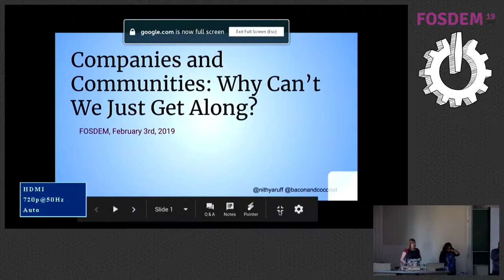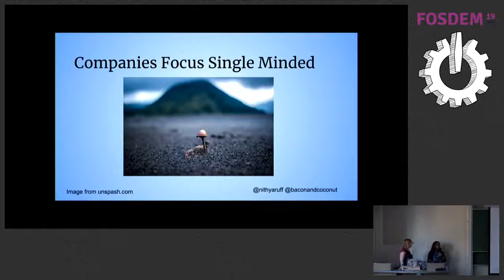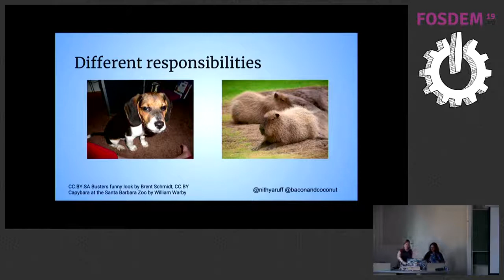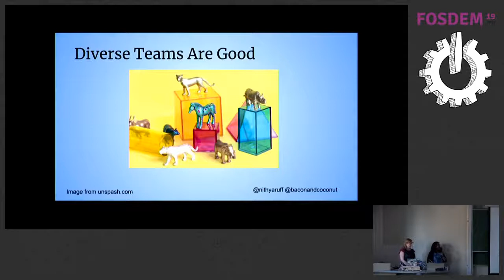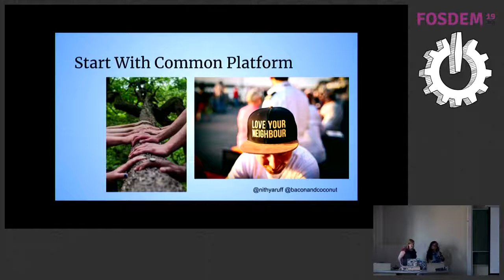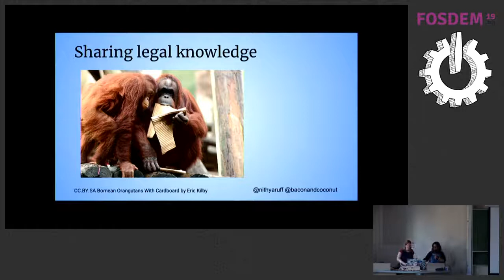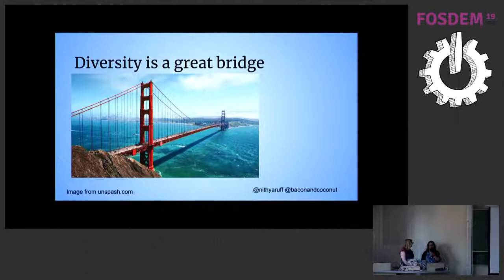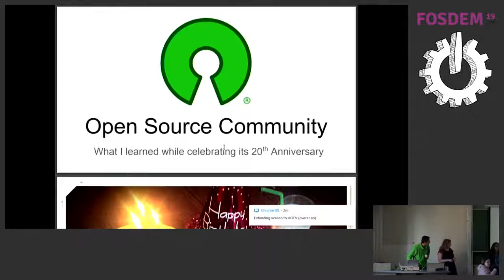Companies and Communities Why Can't We All Just Get Along?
by Deb Nicholson and Nithya Ruff

Companies and communities have different goals, different structures and different challenges. This talk will discuss the differences between companies and communities that can lead to friction, confusion and missed opportunities. With one speaker from the company side and one from the community side, we plan to explore this occasionally prickly relationship from both directions. Companies and communities have different goals, different structures and different challenges. That said,
many of the largest and most successful free and open source software projects rely on a combination of both -- to
create new code, address bugs and plan for the future of their codebase. A little more understanding could go a
long way towards a more harmonious and efficient working relationship. With one speaker from the company
side and one from the community side, we plan to explore this occasionally prickly relationship from both
directions.

This talk will discuss the differences between companies and communities that can lead to friction, confusion and
missed opportunities. In order to build a sustainable future for free and open source software, we're going to need
to get more comfortable with each other. Attendees will walk away with tactics for fostering better understanding,
suggestions for initiatives that can be put into practice in their own projects and some inspiration for what these
two entities could accomplish if they were committed to working together on the future of FOSS.